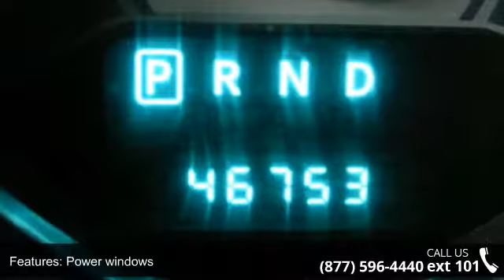2012 Chrysler 200 Touring - Adventure Chevrolet Chrysler ...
You've found the Best Value on the web! If another dealer's price LOOKS lower, it is NOT. We add NO dealer FEES or DOC FEES. On new vehicles We GUARANTEE the LOWEST ADVERTISED price (after other dealers deceptive dealer fees) and back it up with our 120% Price Guarantee! On used we simply guarantee the best VALUE in 100 miles. Plus we include Priority Service for life, and Lifetime warranty on all new vehicles and a comprehensive bumper to bumper warranty on all used. Previous owner purchased it brand new! Want to save some money? Get the NEW look for the used price on this one owner vehicle. Having had only one previous owner means that this wonderful 200 is sure to be a favorite among our more educated buyers.